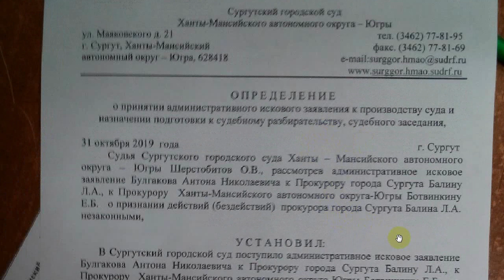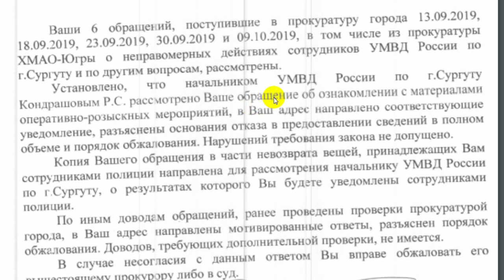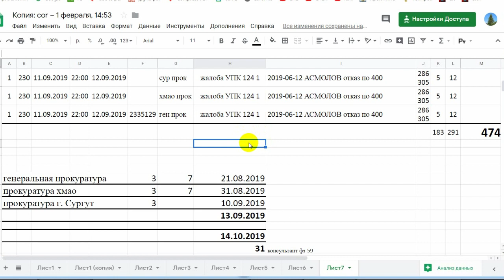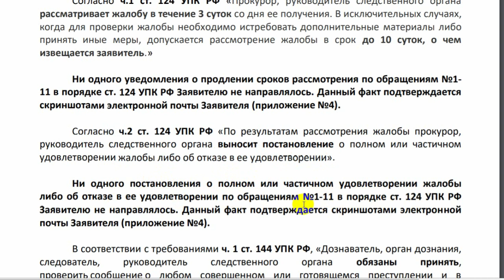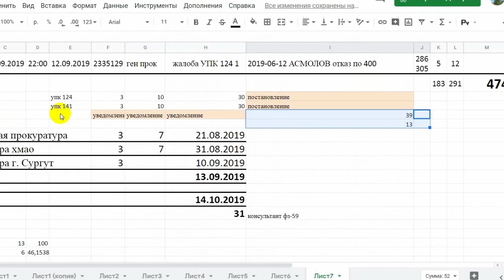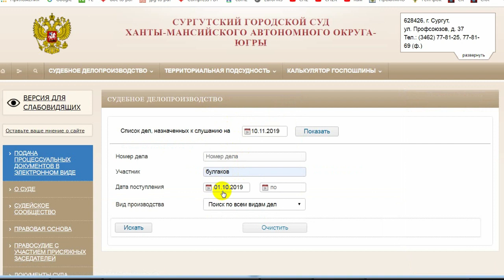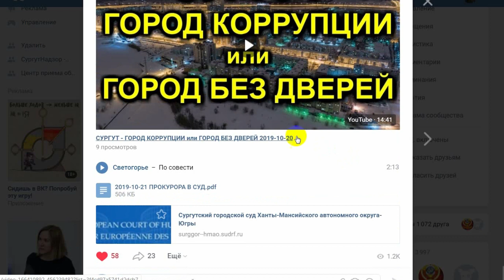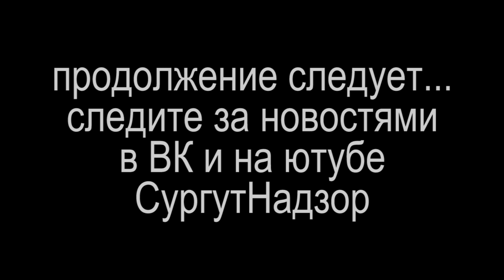ПРОКУРОРА ГОРОДА СУРГУТ В СУД! СООТВЕТЧИК ПРОКУРОР ХМАО или ИСК ПРИНЯТ И НАЗНАЧЕНО ЗАСЕДАНИЕ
19 ноября 2019 в 14-00 состояться ОТКРЫТОЕ (прийти в качестве слушателя может любой) судебное заседание.
будет очень интересно. всё будет фиксироваться на аудио и видео и будет прямой эфир. в данный момент готовятся множество ходатайств-требований, а так же готовятся уведомления всех СМИ региона и страны.

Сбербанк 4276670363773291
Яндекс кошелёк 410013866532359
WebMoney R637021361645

Практические результаты Оживления!
!!!ВАЖНО!!! почитай беседы о самоопределении